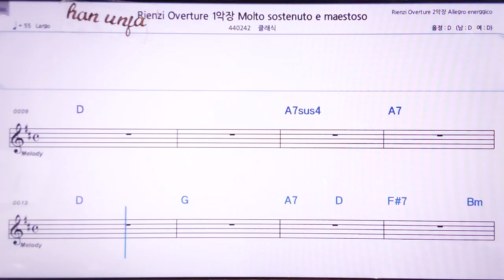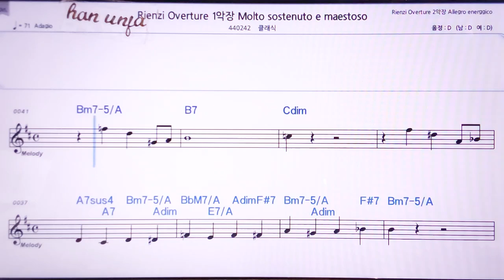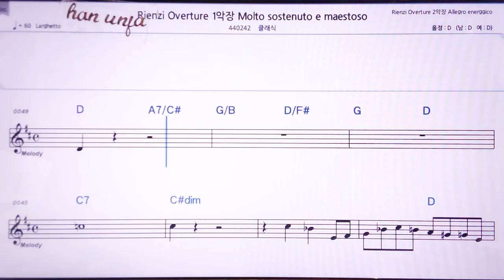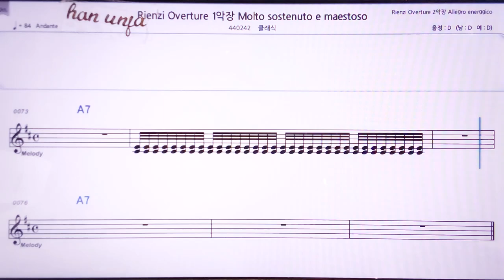💖바그너 리앤치 서곡 1/클래식 👍MR,노래방, 악보, 코드,Karaoke With Sheet Music